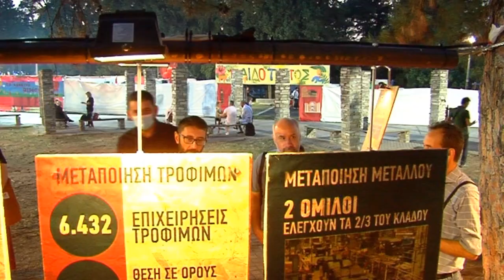Η κεντρική έκθεση του 47ου Φεστιβάλ ΚΝΕ-«Οδηγητή» στη Θεσσαλονίκη